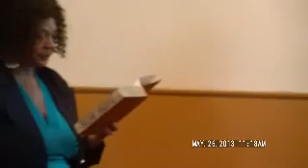00888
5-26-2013 (VIDEO BY DEACON JOHN E. COTTEN SR.)  New Hope Church Pastor Dr. John E. Cotten Jr.